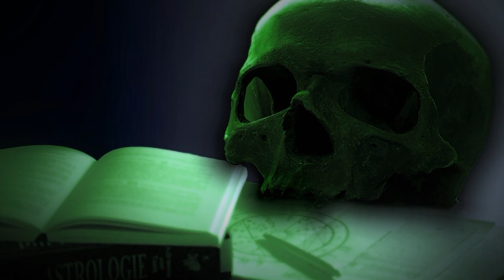ઝોમ્બીસ નો ઈતિહાસ - History of Zombies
History of Zombies !

horror movie, horror video